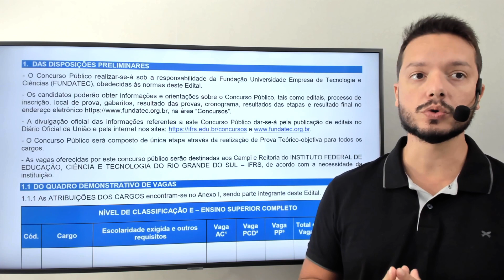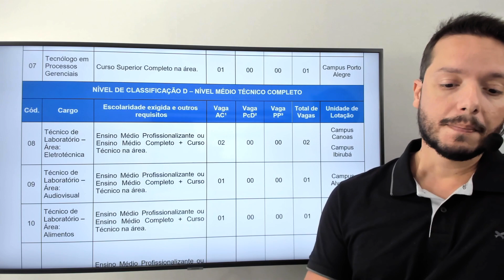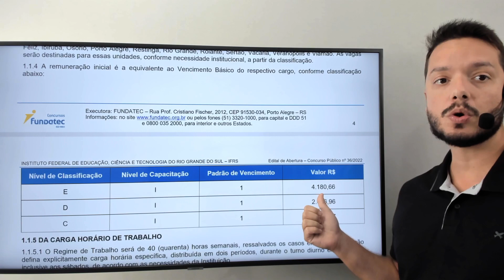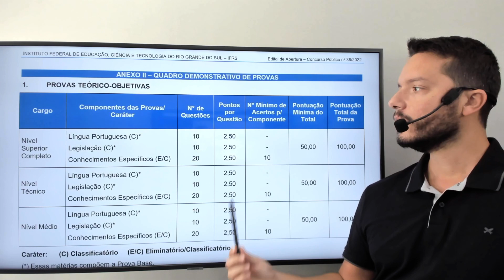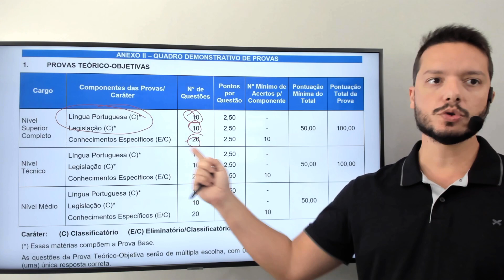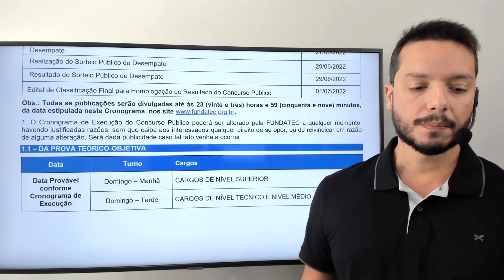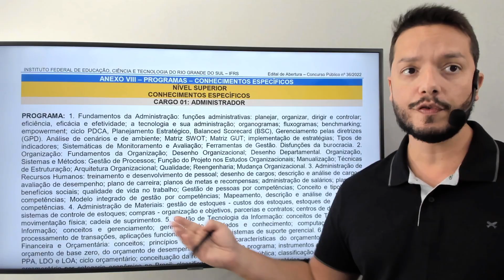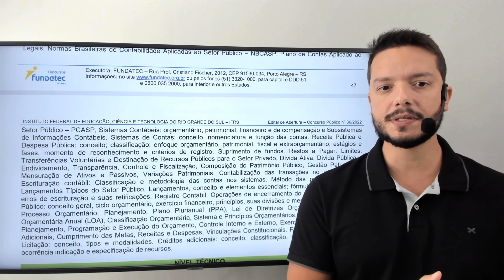Concurso Público - IFRS - Edital publicado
Para ajudar os candidatos na preparação para este concurso, temos o curso com os conteúdos de Língua Portuguesa e Legislação, que são os mesmos para todos os cargos!

Temos também os cursos completos para os cargos de Técnico em Enfermagem e Pedagogo.

Temos, ainda, o curso isolado com a Legislação (comum a todos os cargos)